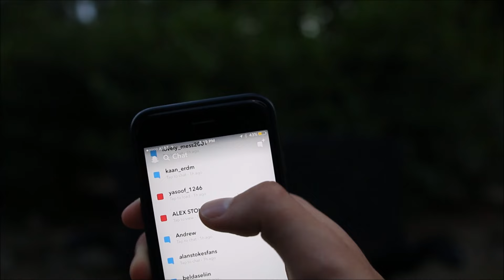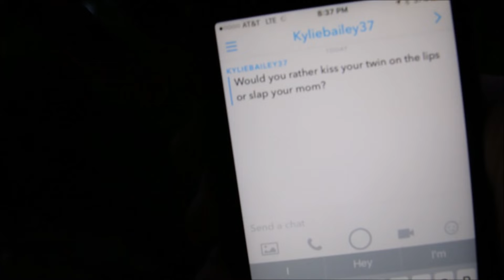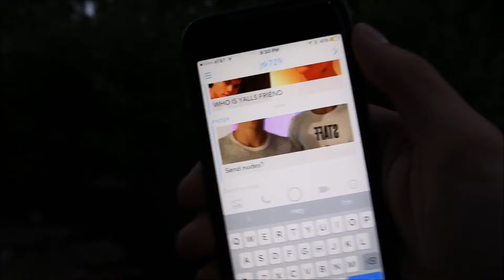SNAPCHAT Q & A! | Stokes Twins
Hello everyone, welcome back to Stokes Twins Saturday! In this video, we answer your questions from Snapchat!